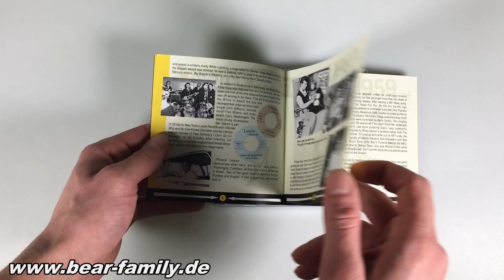The Great Tragedy - Winter Dance Party 1959 (CD) - Bear Family Records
• Buddy Holly, Ritchie Valens and The Big Bopper died in a plane crash.

• February 3, 1959 will always be remembered as ‘the day the music died.’

• Tribute CD wth key titles from these rock ‘n’ roll stars.

• Plus sides by the surviving artists incl. Dion & The Belmonts, Frankie Srado, Waylon Jennings, et al.

• Plus tribute songs and radio broadcasts.

• Newly mastered with liner notes from music expert, Bill Dahl.